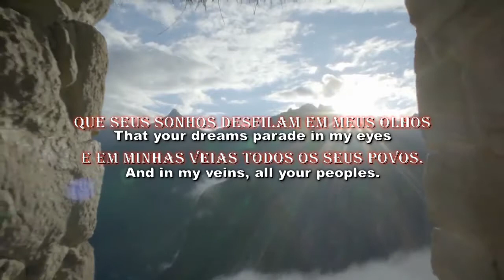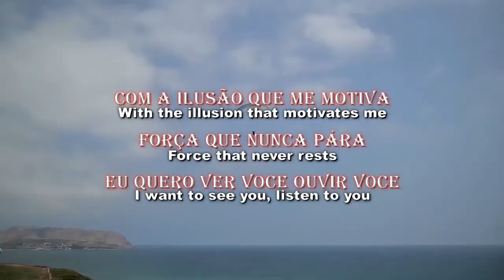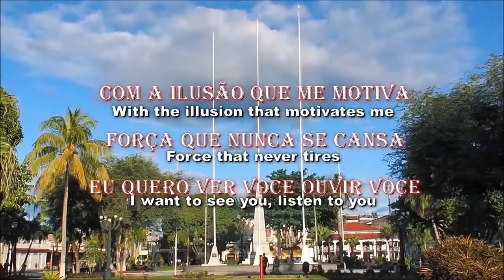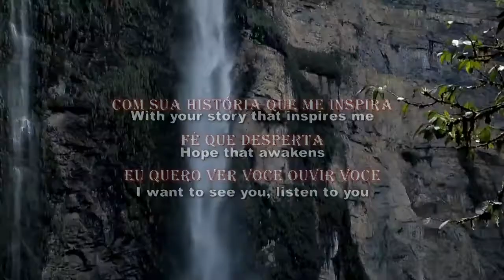Tema do bicentenário do Peru | ¡Aquí estoy! | Bicentennial of Peru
Español
La independencia del Perú se llevó a cabo después de 14 años de lucha contra la corona española proclamada en 1821 y con una batalla definitiva en Ayacucho en 1824.
Don José de San Martín y su ejército libertador lograron expulsar a los españoles casi en su totalidad en 1821 y después Simón Bolívar derrotó a los demás realistas refugiados en la Sierra peruana. A pesar de ya proclamada la emancipación del Perú, España reconoció su soberanía recién el 14 de Agosto de 1879 en la capital francesa.

Solo falta menos de un año para la celebración del Bicentenario del Perú.

Português
A independência do Peru ocorreu após 14 anos de luta contra a coroa espanhola proclamada em 1821 e com uma batalha final em Ayacucho em 1824.
Don José de San Martín e seu exército libertador conseguiram expulsar os espanhóis quase inteiramente em 1821 e mais tarde Simón Bolívar derrotou os outros refugiados monarquistas na Serra peruana. Apesar de proclamar a emancipação do Peru, a Espanha só reconheceu sua soberania em 14 de agosto de 1879 na capital francesa.

Falta menos de um ano para a celebração do Bicentenário do Peru.

English
The independence of Peru took place after 14 years of struggle against the Spanish crown proclaimed in 1821 and with a final battle in Ayacucho in 1824.
Don José de San Martín and his liberating army managed to expel the Spanish almost entirely in 1821 and later Simón Bolívar defeated the other royalist refugees in the Peruvian Sierra. Despite proclaiming the emancipation of Peru, Spain only recognized its sovereignty on August 14, 1879 in the French capital.

Only less than a year is missing for the celebration of the Bicentennial of Peru.